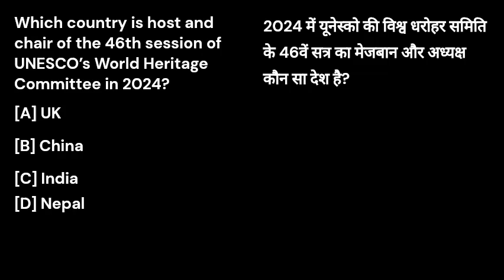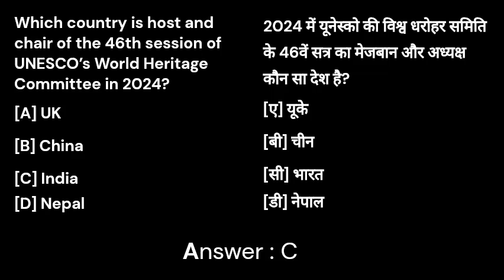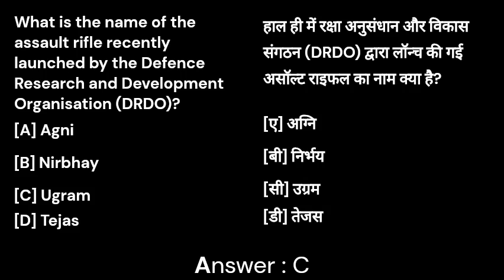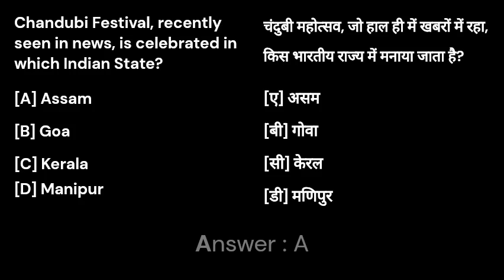11 January Current Affairs 2024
General Knowledge Question for SSC, MPPSC, MPPOLICE, RAILWAY, PATWARI, SSC GD, ARMY, UP POLICE,TET, MPTET AND ALL Competative Exam.

My Channel : @FreeK.Knowledge